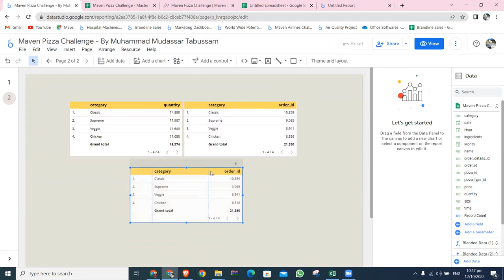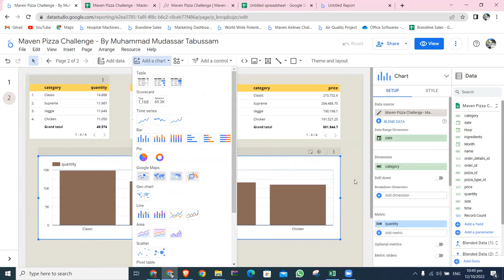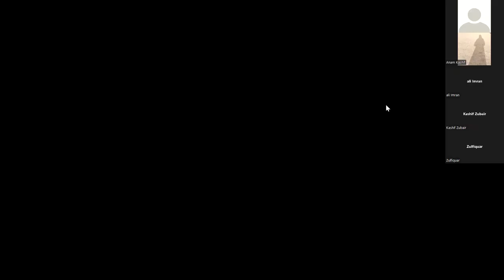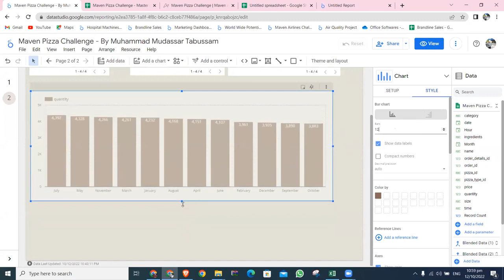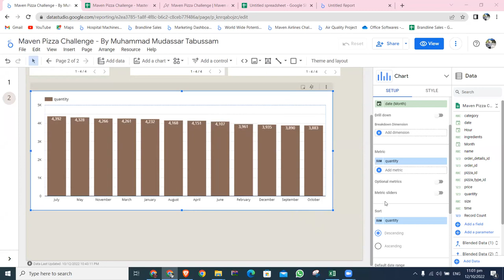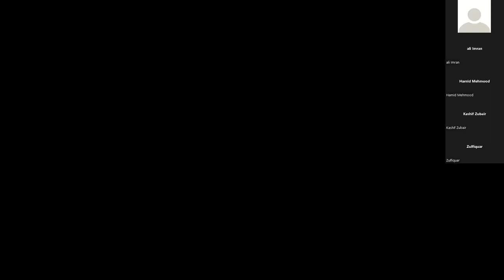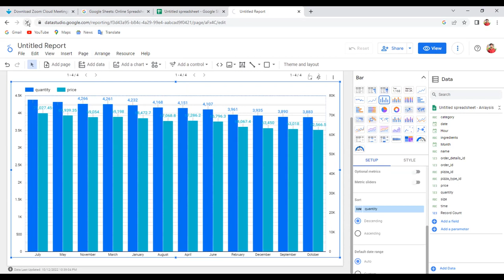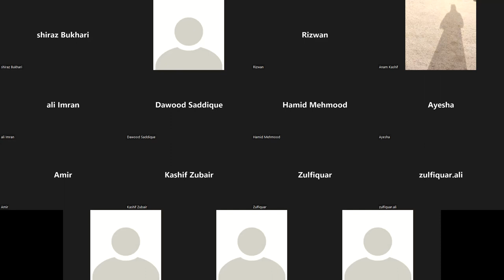Business Intelligence Training | Course 6 | Session 5 - Part 16.2: Google Data Studio Charts Part 2